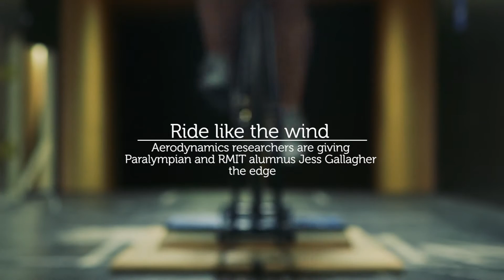Ride like the wind | RMIT University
Aerodynamics researchers are giving Paralympian and RMIT alumnus Jess Gallagher the edge.